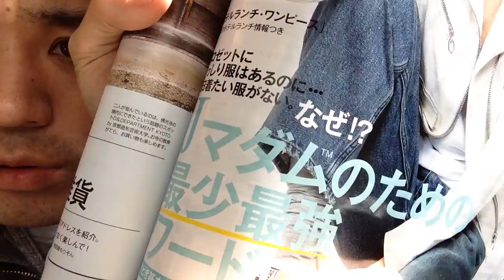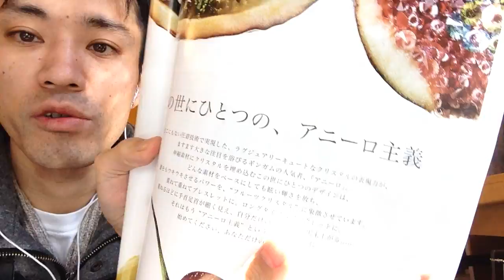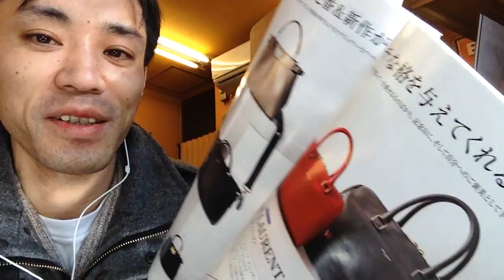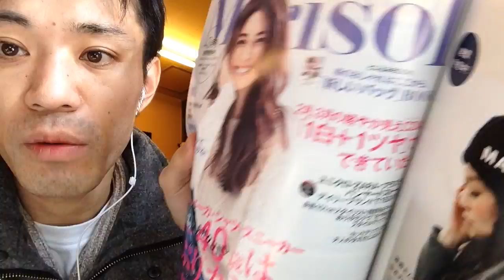vol.13「in茨城」まだガソリンスタンド｡･ﾟ･(ﾉД`)･ﾟ･｡